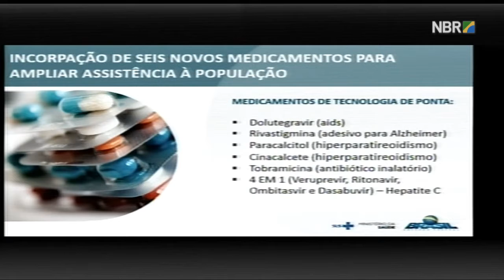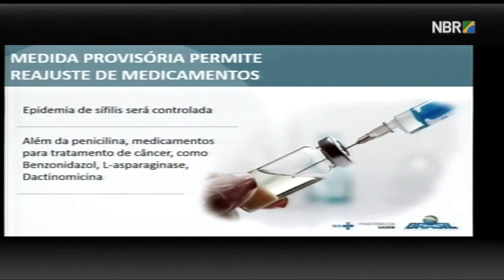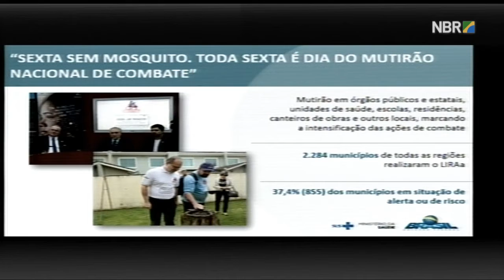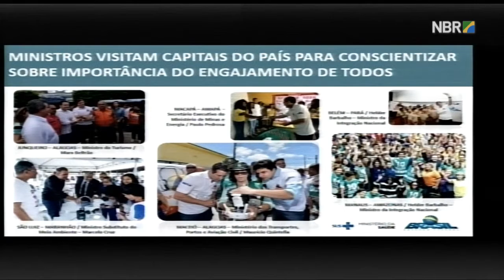Ministério da Saúde divulga balanço de gestão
EM DESTAQUE - 26.16.16: O Ministério da Saúde divulgou nesta segunda-feira (26), balanço de gestão de 200 dias do novo governo. A economia feita no período possibilitou que fossem reinvestidos quase R$ 2 bilhões no Sistema Único de Saúde (SUS). Também foram adotados novos medicamentos e instituído o prontuário eletrônico no SUS.